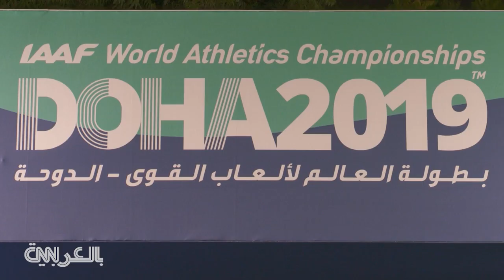مدرجات بطولة العالم لألعاب القوى خالية في قطر.. فما الأسباب؟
يبدو أن الصور التي تم بثها في جميع أنحاء العالم لبعض أشهر الرياضيين وهم يحتفلون بإنجازاتهم التاريخية أمام مدرجات شبه فارغة في العاصمة القطرية الدوحة، أثارت بعض الأسئلة الجادة للمنظمين، وهيئة ألعاب القوى، حول الأسباب، فما هي؟